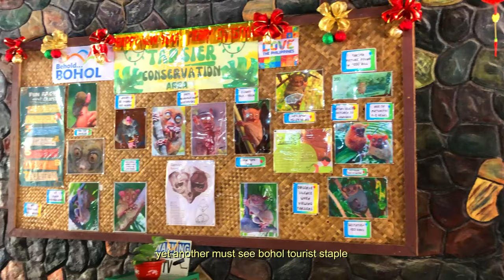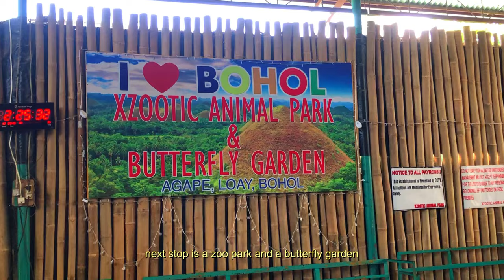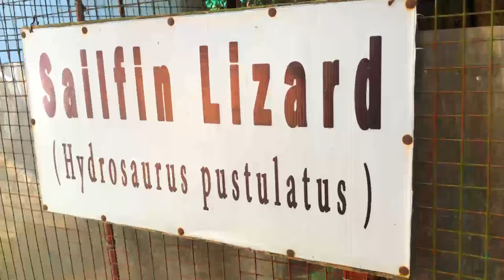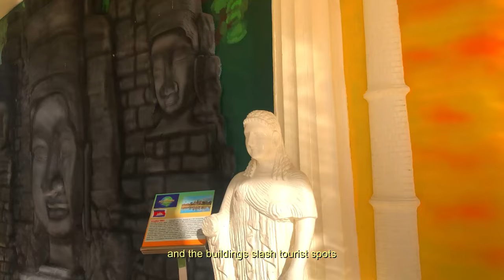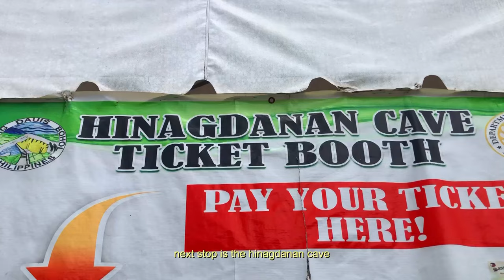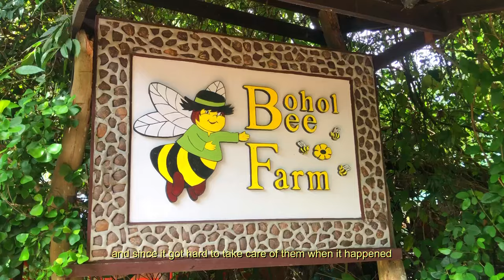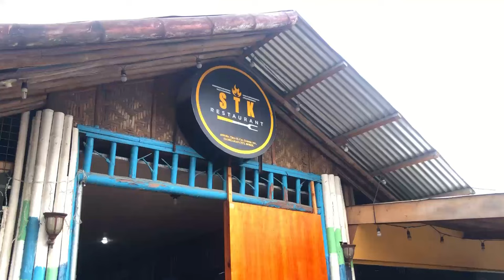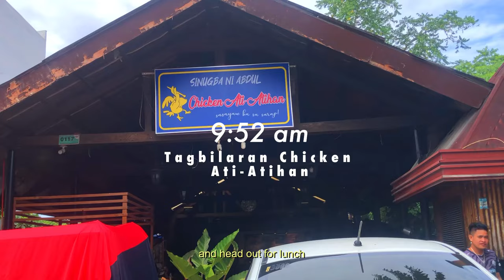an (un)hepful guide to bohol - bohol vlog!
a documentation of our trip to bohol :))

(4) 🎵Music Composer | Siix0
      🍭Song | Mini Candy